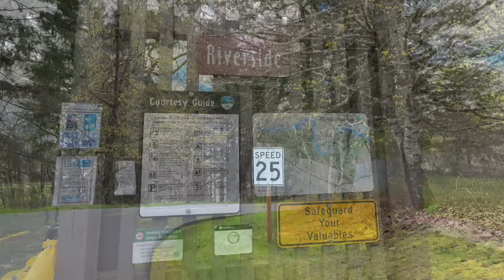Easter Hike at Milo McIver State Park | Dog Friendly Oregon